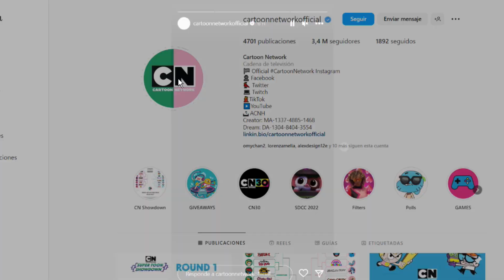ELIGE LA MEJOR SERIE | TORNEO de CN a MEJOR SERIE | Over The Garden Wall PIERDE contra Steven???